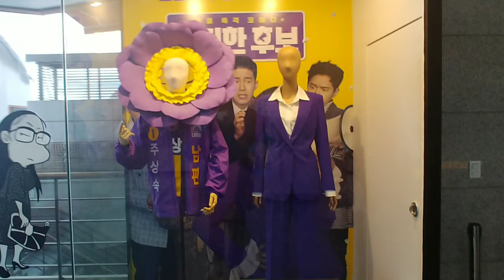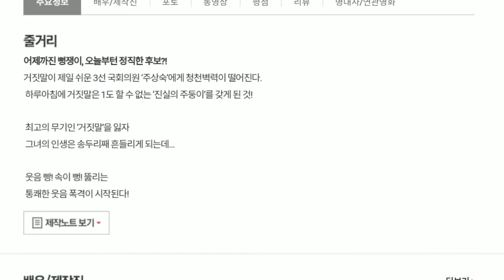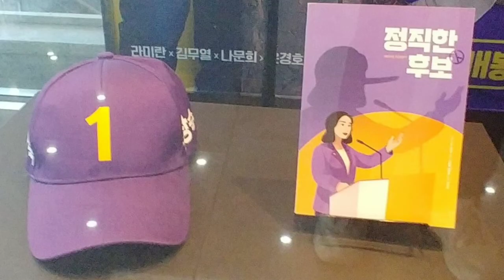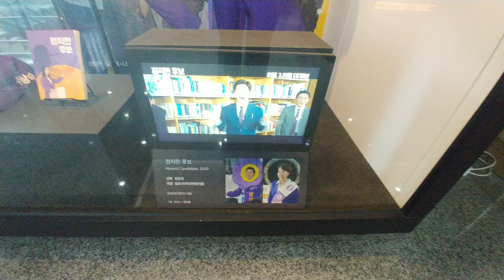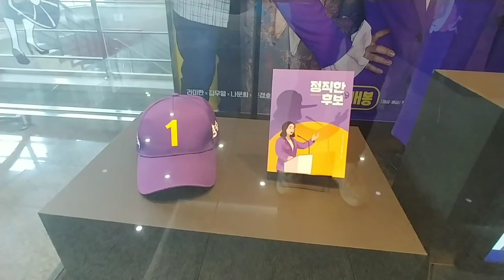정직한 후보 2020 영화의상과 소품 전시 쇼케이스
한국영화박물관에 전시 되어 있는
정직한 후보 2020 리미란과 김무열 배우의 영화의상과 소품 전시 코너 입니다.
미국의 라이어 라이어와 브라질의 O Candidato Honesto 를 리메이크힌 영화였습니다.